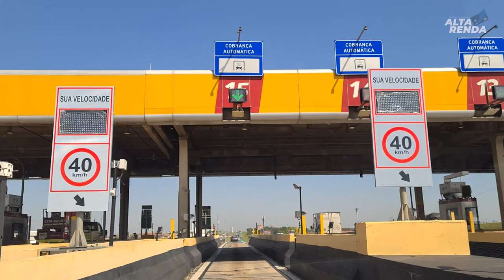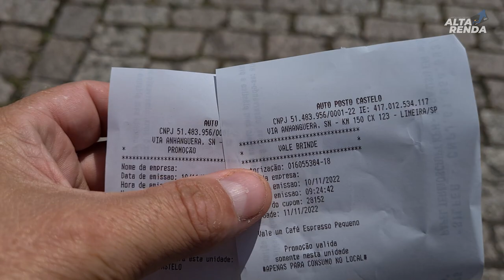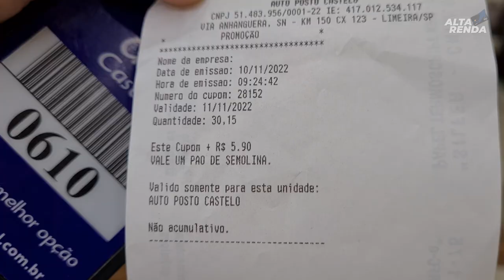💳A CAMINHO DE RIBEIRÃO PRETO "ALTA RENDA NAS RUAS" VEM COMIGO NESTA VAIGEM EM UM BATE PAPO LEGAL.